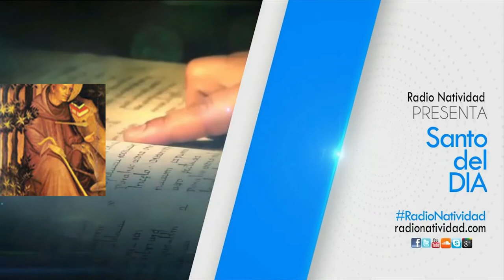SANTO DEL DÍA | Jueves, 1 Septiembre 2022 // Fr. JUAN DUQUE, odm